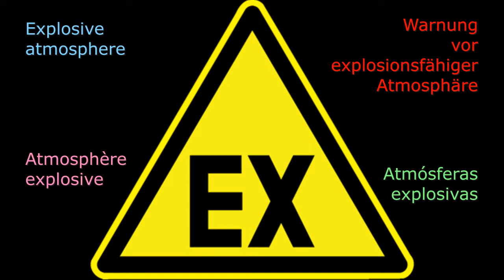Explosive Atmosphere - Hazard Warning in Four Languages